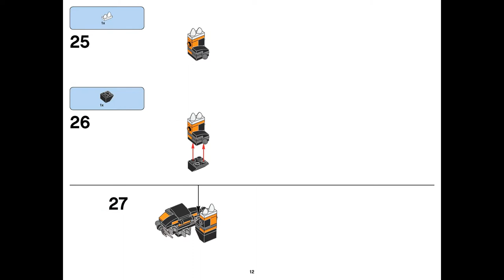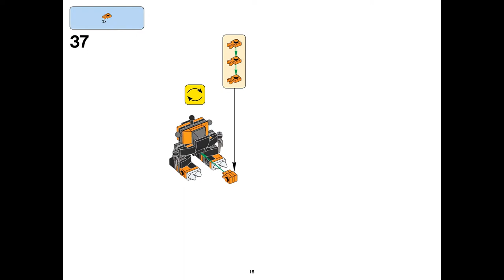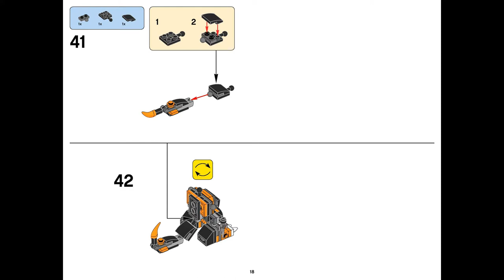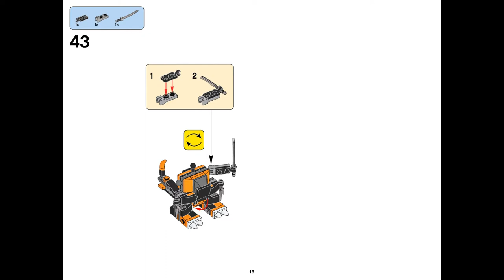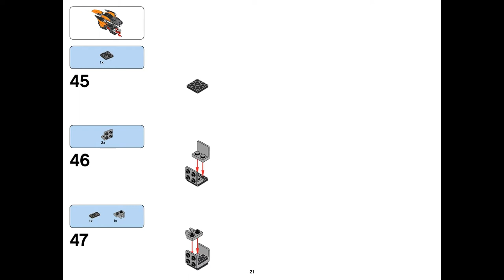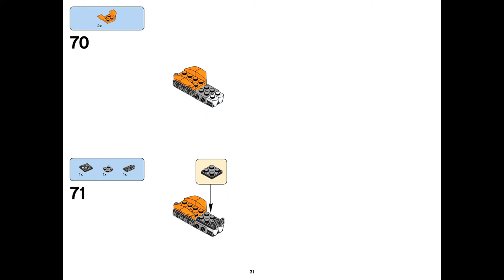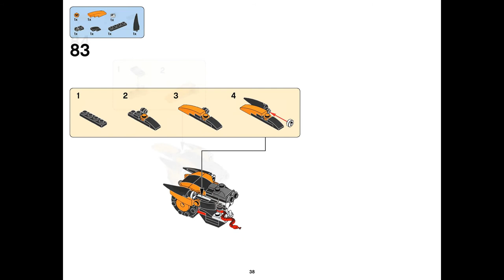NINDJAS MAX (how to build) | LEGO Mixels 41575+41576+41577